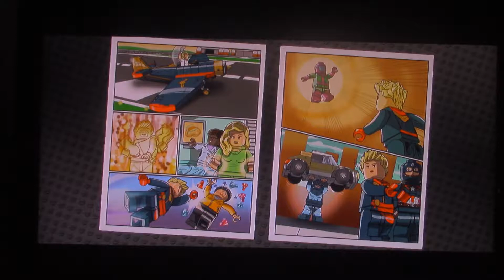Panda Power #96 Lego Marvel Avengers Captain Marvel